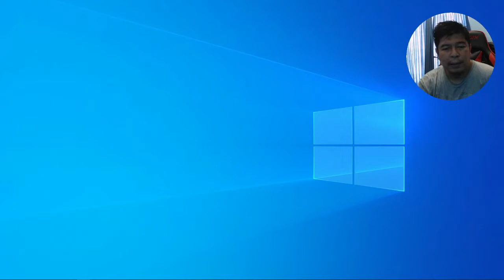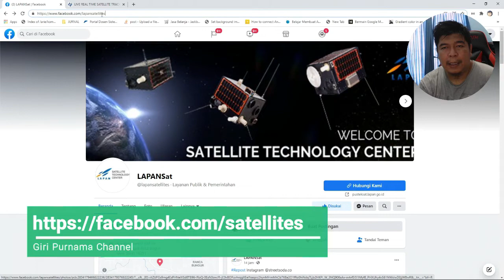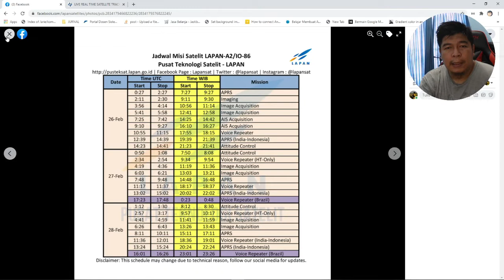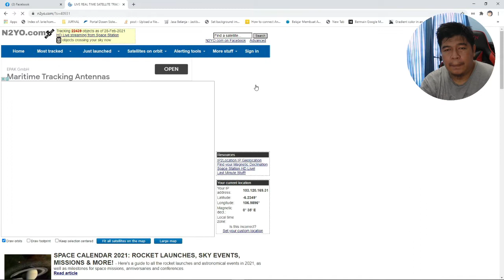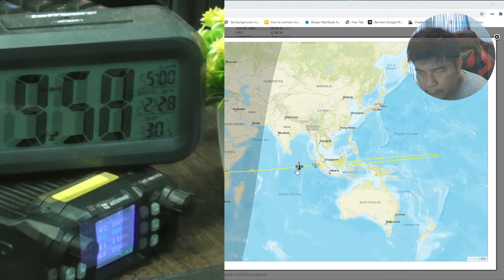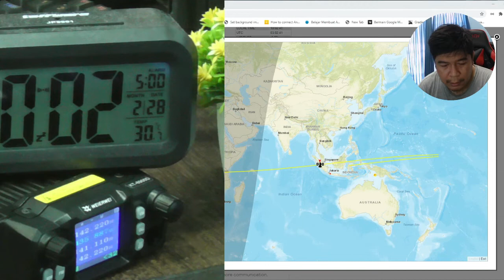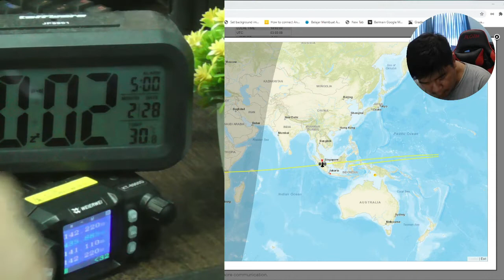Cara Mudah Dengerin Komunikasi Amatir Radio via Satelit pake HT doang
Tutorial cara mudah dengerin komunikasi teman-teman Amatir Radio via Satelit LAPAN A2 IO-86
Via Mini Rig 6:45
Via HT 8:18